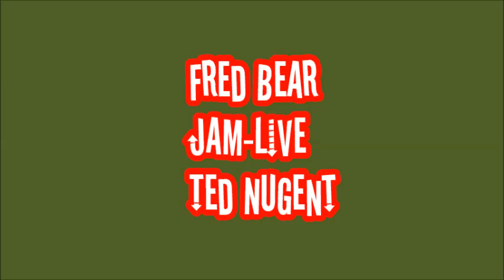Bow Season 2014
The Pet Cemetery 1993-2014